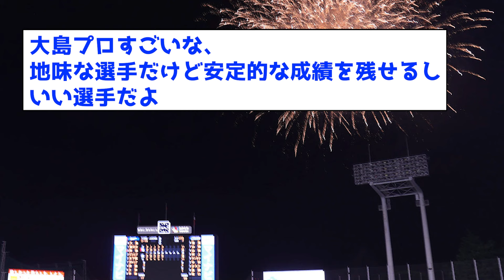【伝説】12球団最後の1試合6安打がこちらww【なんJ反応集】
音声:VOICEVOX
春日部つむぎ
青山龍星
四国めたん

野球 【楽曲提供　株式会社光サプライズ】